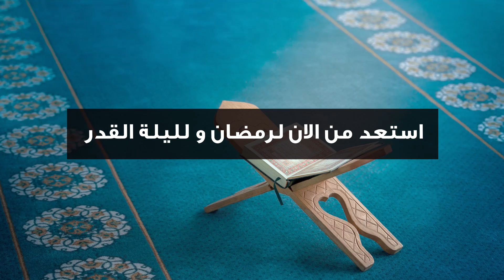من قام ليلة القدر إيماناً وإحتساباً غفر له ما تقدم من ذنبه